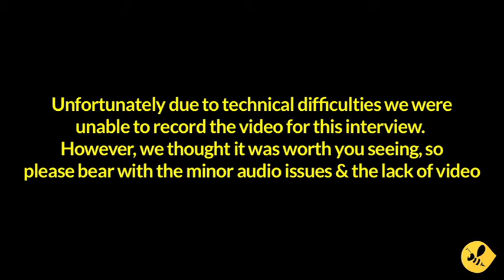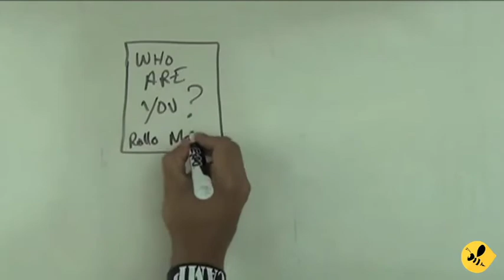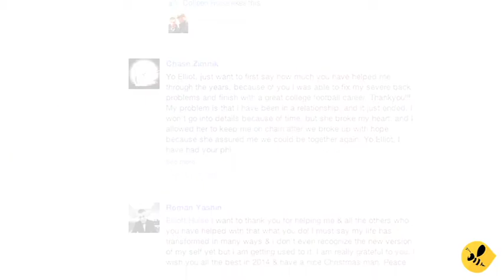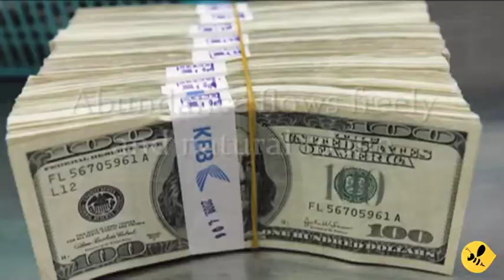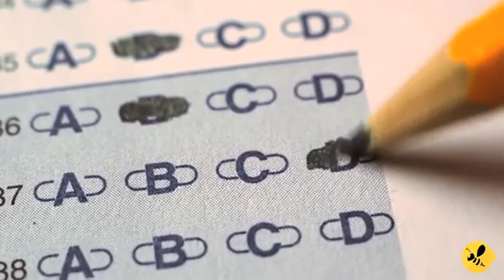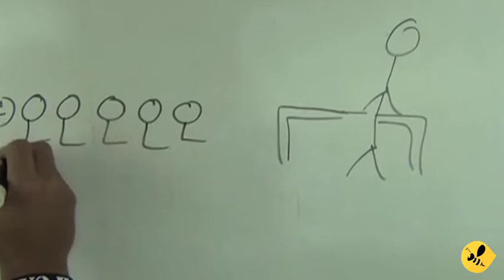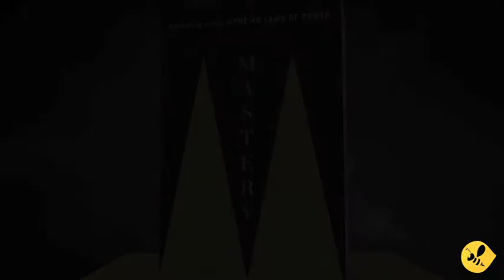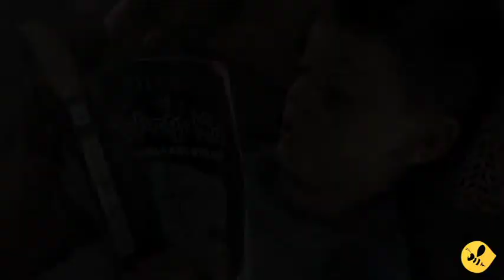Elliott Hulse Interview - Identity, Success & Society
Strength Camp's Elliott Hulse interview by Revolution Hive. Elliott spoke to us about his ideas of identity, and his views on the structures in society.

Check out his channels Strength Camp & Elliottsaidwhat

Join the Buzz!

What do you want to see next? Send in your comments!

CREDITS
Edited by Dhruv Shah (thanks!)
Intro created by Franco Carlesimo for Revolution Hive